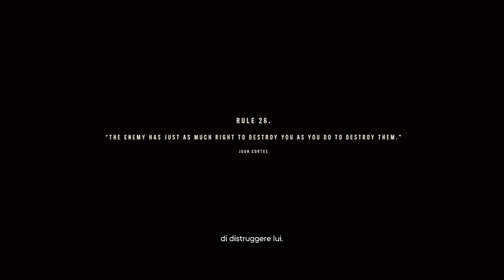FAR CRY 6 parte 20 PUNTO DI SCAMBIO missione storia in ITA 🇦🇱 XBOX 🇮🇹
FAR CRY 6 parte 20 PUNTO DI SCAMBIO missione storia in ITA 🇦🇱 XBOX 🇮🇹 -- Watch live